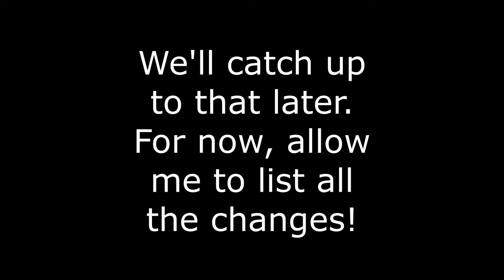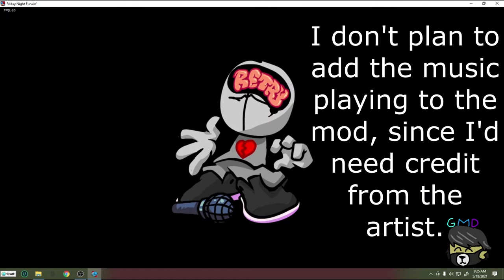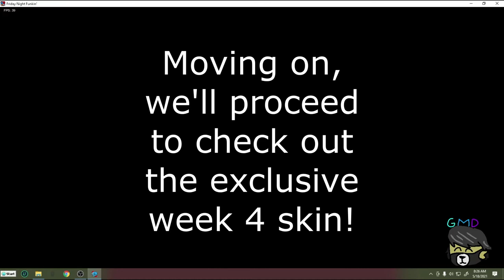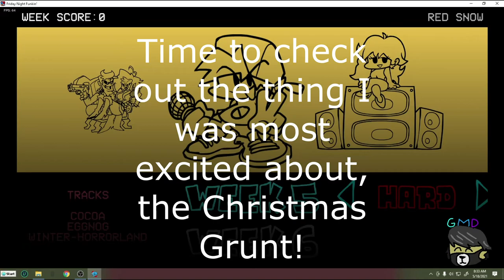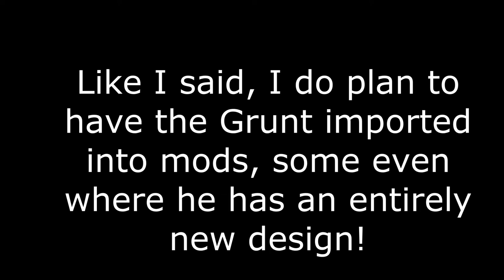Grunt Mod Update Log #1